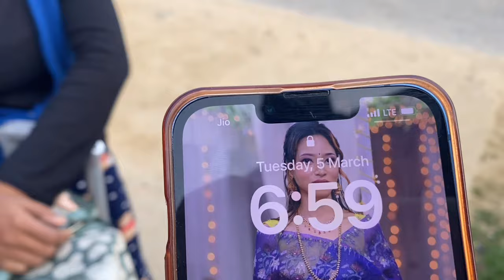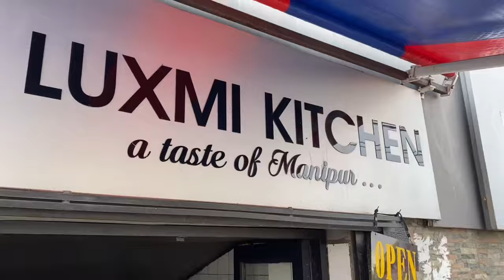Manipur da ​⁠​⁠@ashasia506 su puraga lak a😄|Mama ubada kaptaba ngamde nupi gi mapokse yam waida😞